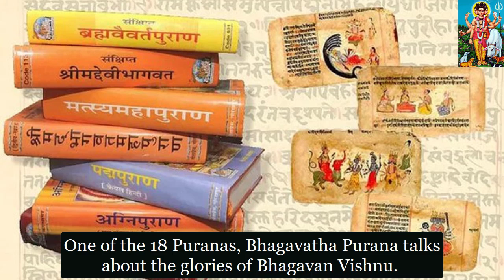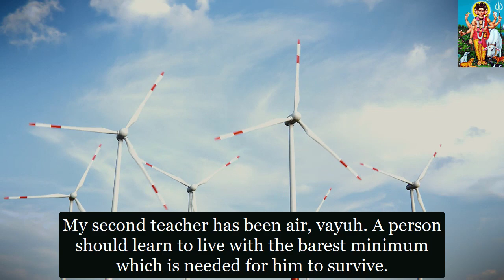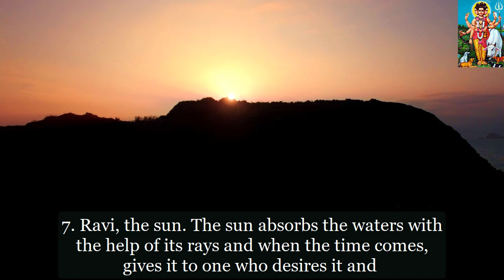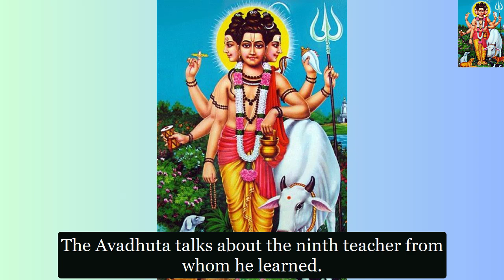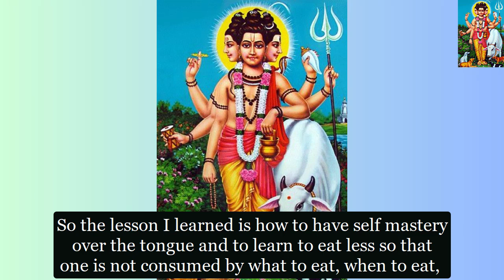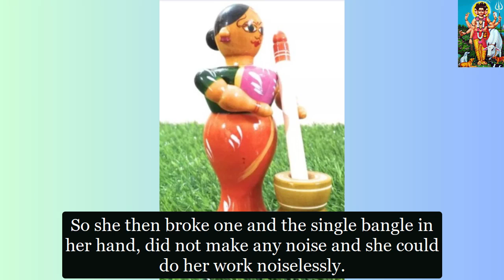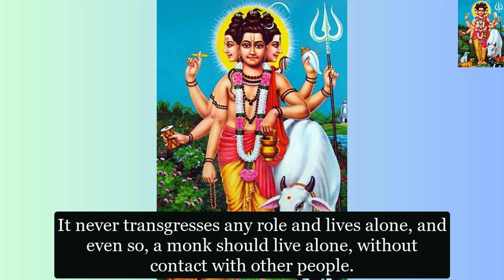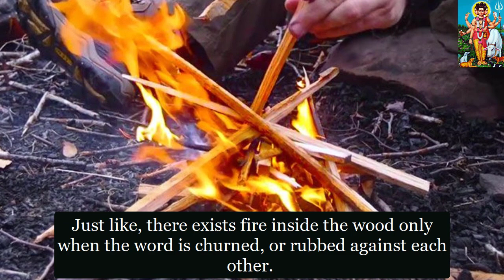Avadhuta Gita - 24 Gurus of Sri Dattatreya l Swamini Brahmaprajnananda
A lot of us look at and feel at home in nature. Sri Dattatreya is a sage who not only looks at nature but learns the wisdom of life from 24 gurus from the bee to space and so on.
Who are these 24 gurus that we too can learn from?

Sri Dattatreya Jayanti is being celebrated on 26th December 2023. He is a combined form of Sri Brahma, Sri Vishnu and Sri Shiva. To honor him, Swamini Brahmaprajnananda shares the section of the Avadhuta Gita, a chapter from the Bhagavatam.